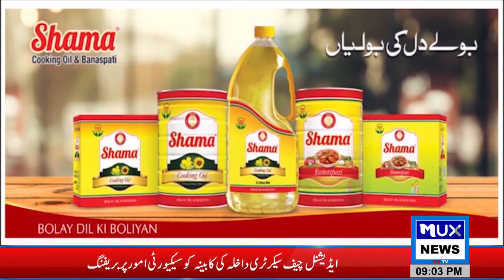News Bulletin || 28 June 2022 || 09:00 PM || MUX News HD